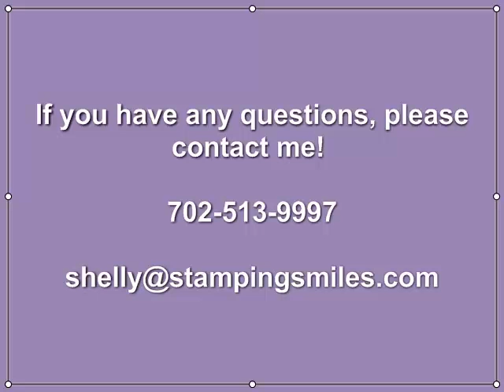Become a Stampin' Up! Demonstrator for only $99!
Start your own stamping business as a Stampin' Up! Demonstrator for only $99!  Watch my short video to learn how I will help you start and operate a profitable stamping business.